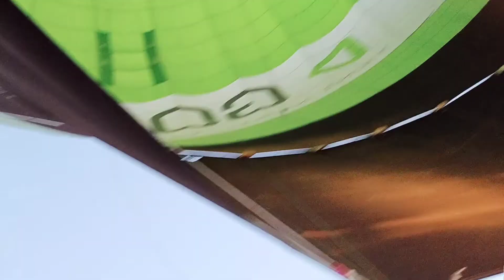مغامرة خطيرة في ركوبي المنطاد فوق صخور صلدة